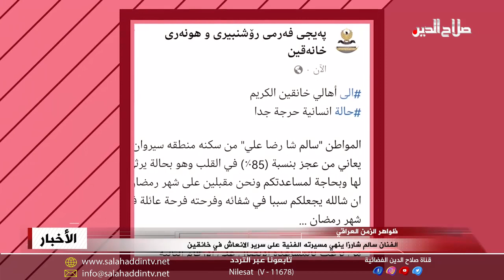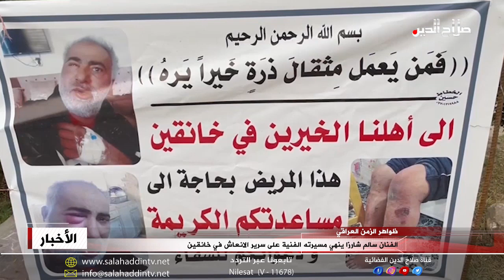الفنان سالم شارزا ينهي مسيرته الفنية على سرير الانعاش في خانقين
بعد صراعه مع المرض غادر الفنان الكوردي سالم شارزا عالم الفن الأصيل إلى سدية الإنعاش في مستشفى خانقين بعد حملة أطلقتها مديرية الثقافة والفنون في المدينة وعدد من الناشطين فيها لإنقاذ حياته من الموت ، الزميل عباس محمد و التقرير التالي .